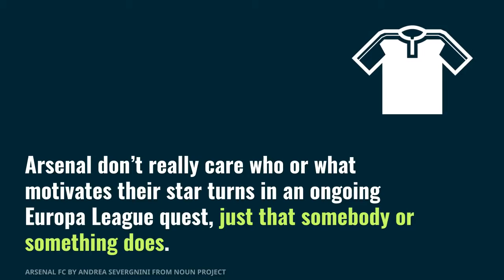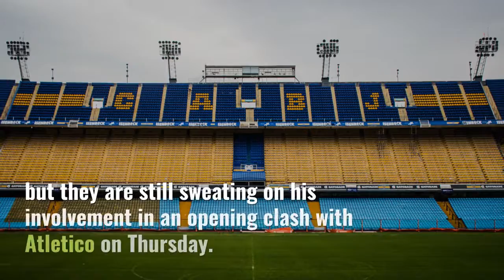Ozil is the man to fire Arsenal past Atletico in the Europa League